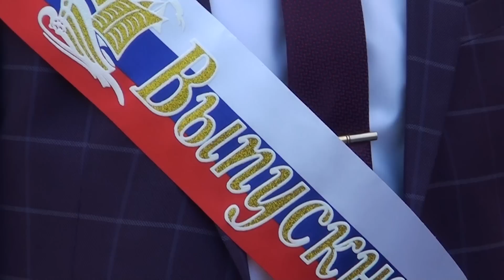ВЫПУСКНИКИ 2018 ГОДА СОШ №3 ГОРОДА ПРИОЗЕРСК КАРАГАНДИНСКОЙ ОБЛАСТИ